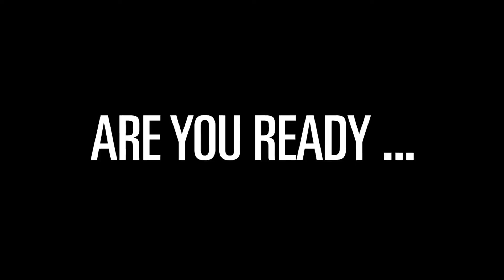Outlook Expeditions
Find out more about the expedition to Thailand 2023.